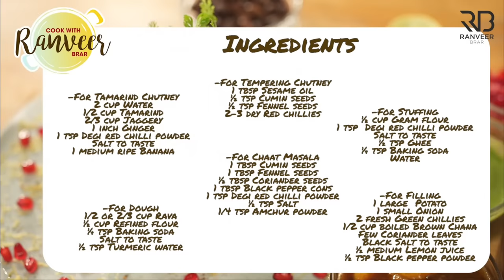Special Raj Kachori Recipe | हलवाई जैसी राज कचौरी आसान रेसिपी | Chaat Masala । Chef Ranveer Brar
RAJ KACHORI - It's the King of Kachoris, and not without reason. With a burst of flavours and textures, this dish is a delight to cook and of course, eat!!

RAJ KACHORI
Serving 4

Ingredients
For Tamarind Chutney
2 cup Water , पानी
1/2 cup Tamarind , इमली
2/3 cup Jaggery , गुड
1 inch Ginger, julienned , अदरक
1 tsp Degi red chilli powder , देगी लाल मिर्च पाउडर
1 medium ripe Banana, sliced , केला

For Tempering Chutney
1 tbsp Sesame oil , तिल का तेल
½ tsp Cumin seeds , जीरा
½ tsp Fennel seeds , सौंफ
2-3 dry Red chillies, broken in half , सूखी लाल मिर्च

For Dough
1/2 or 2/3 cup Rava , रवा
½ cup Refined flour , मैदा
¼ tsp Baking soda , खाने का सोडा
½ tsp Turmeric water / Yellow colour , हल्दी का पानी या पीला रंग

For Stuffing
½ cup Gram flour , बेसन
1 tsp  Degi red chilli powder , देगी लाल मिर्च पाउडर
½ tsp Ghee , घी
¼ tsp Baking soda , खाने का सोडा
Water , पानी

For Chaat Masala
1 tbsp Cumin seeds , जीरा
1 tbsp Fennel seeds , सॉन्ग
½ tbsp Coriander seeds , धनिया के बीज
1 tbsp Black pepper cons , काली मिर्च के दाने
1 tsp Degi red chilli powder , देगी लाल मिर्च पाउडर
½ tsp Salt , नमक
¼ tsp Amchur powder , आमचूर पाउडर

For Filling
1 large  Potato, boiled & cubed , आलू
1 small Onion, chopped , प्याज
2 fresh Green chillies, chopped , हरी मिर्च
½ cup boiled Brown Chana , काला चना
Few Coriander leaves, chopped , धनिया पत्ता
Black Salt to taste , काला नमक स्वादानुसार
½ medium Lemon juice , नींबू का रस
½ tsp Black pepper powder , काली मिर्च का पाउडर

Other Ingredients
Oil for frying , तलने के लिए तेल
Prepared Tamarind chutney , तैयार की हुई इमली की चटनी
Curd , दही
Prepared Chaat Masala , तैयार किया हुआ चाट मसाला
Fresh Coriander leaves , धनिया पत्ता
Sev , सेव
Pomegranate pearls , अनार के दाने

Process
For Tamarind Chutney
In a saucepan add water, tamarind, jaggery and boil it on medium heat for 6-8 minutes.
Now add ginger, degi red chilli powder, salt and continue to boil for another 5-6 minutes on medium heat.
Then strain the mixture properly and pour back the strained mixture in the saucepan and place on the heat.
Meanwhile in a tempering pan heat sesame oil and add cumin seeds, fennel seeds let them crackle then add dry red chillies and cook for a few seconds.
Then pour the tempering on the boiling tamarind mixture and continue cooking until it's thickened like a chutney.
Remove and keep aside for further use.

For Chaat Masala
In a pan lightly roast cumin seeds, fennel seeds, black pepper powder, coriander seeds.
Remove in a bowl and add degi red chilli powder, salt, amchur powder and then grind it into a powder.

For Filling
In a bowl add boiled potato, green chillies, brown chana, coriander leaves, black salt, lemon juice, black pepper powder and mix everything properly then keep aside for further use.

For Dough
In a bowl add rava, refined flour, baking soda, salt, turmeric water or yellow colour, water and knead a soft dough.
Keep aside to rest 10-15 minutes.

For Stuffing
In a bowl add gram flour, degi red chilli powder, salt, baking soda, baking powder, ghee, some water and mix into a thick paste.

For Frying Kachori
Take a medium lemon sized ball from the dough and spread it little in the hand then add ½ tbsp of the stuffing and close the dough.
Apply dry flour and roll it out. Repeat this process with the rest of the mixture.
Now heat oil in a kadai on medium heat then fry the rolled kachori until golden brown and crispy from both sides.
Remove on an absorbent paper and let it cool down.

For Assembling Raj Kachori
Place the fried kachori in the serving plate and make a hole in the centre of the kachori.
Now add the big spoonful of filling followed by green and tamarind chutney, then some curd, chaat masala and repeat this one more time.
Now sprinkle some sev then garnish with coriander leaves and pomegranate pearls. Serve immediately.